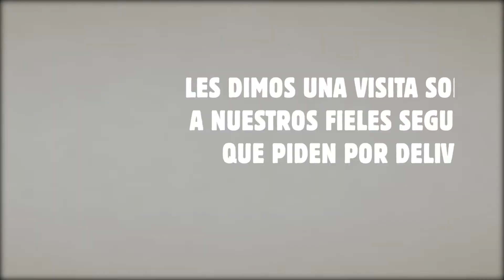Burger King X Hugo: Sorpresa en Delivery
Cliente: Burguer King
Agencia: Publicom
Productora: NSR Films